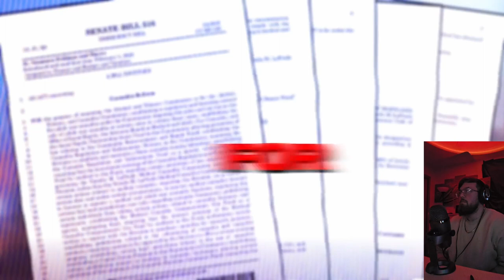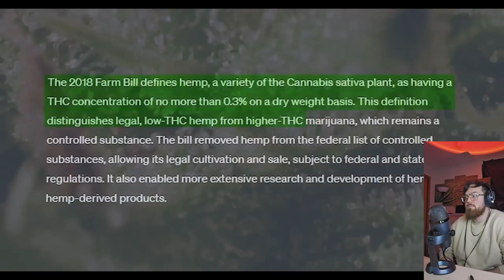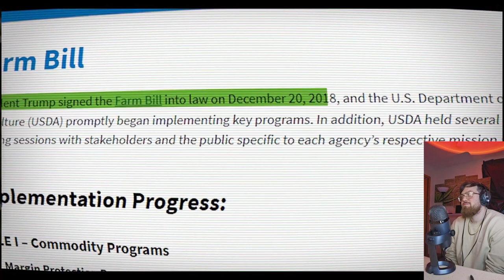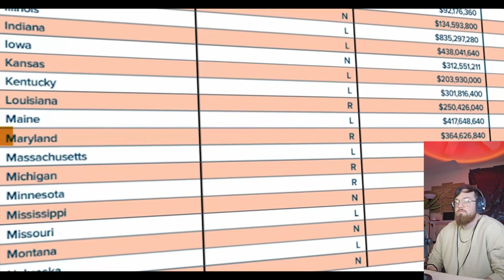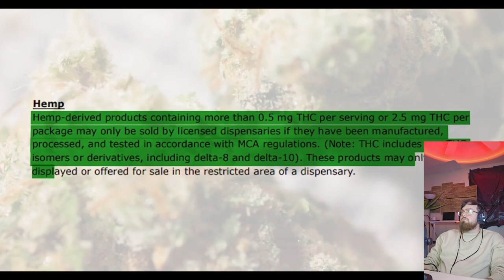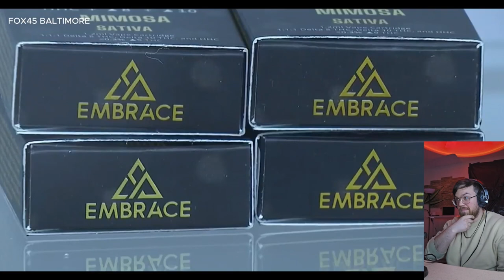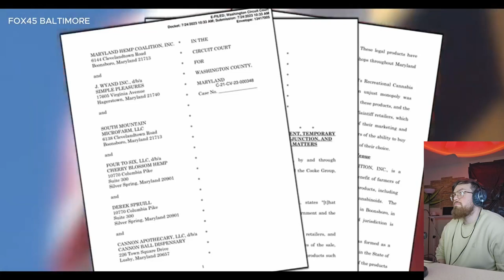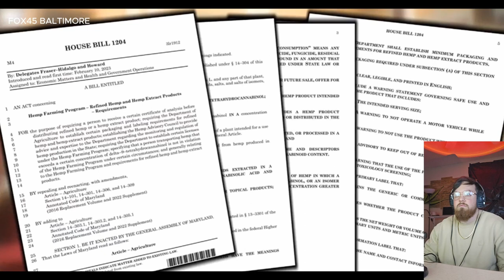Weed Wars: THCa Hemp VS Marijuana Explained (Documentary by @Marylandhealthy )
to help keep cannabis legal and equitable for everyone!